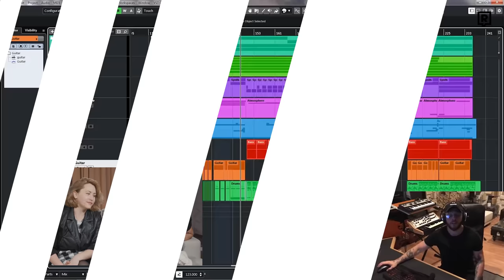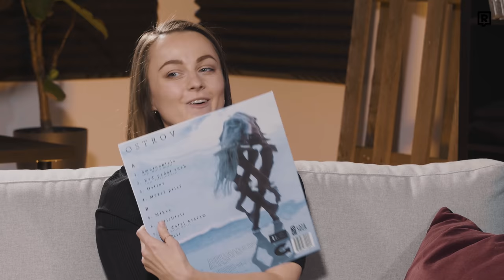FALLGRAPP: Skladbou Keď padal sneh sme oslovili aj mladšiu cieľovku (Rozhovor)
V najnovšom rozhovore Denisa spovedala dvoch členov slovenskej kapely Fallgrapp, ktorej len nedávno vyšiel tretí štúdiový album s názvom Ostrov.

Hostia boli 2 členovia skupiny Fallgrapp, Jureš Líška a Nora Ibsenová

Kamera: Viki Borovičková, Miki Bado, o strih sa postaral Miki

Zvuk
Matej Ohrablo